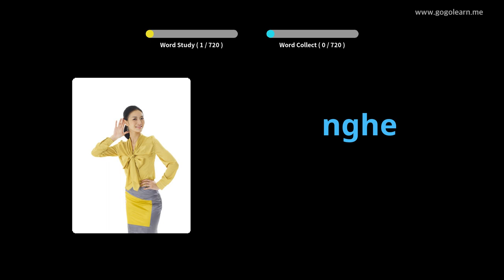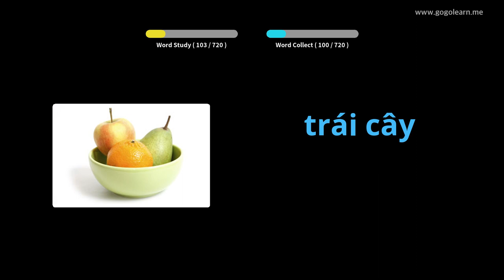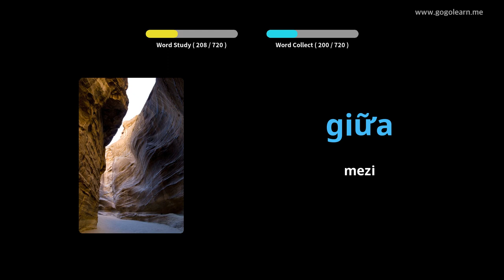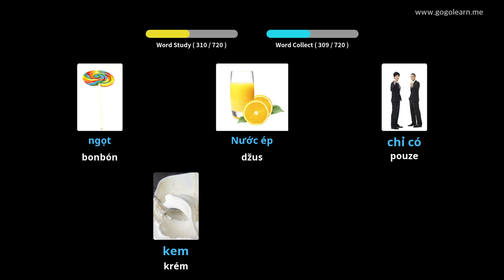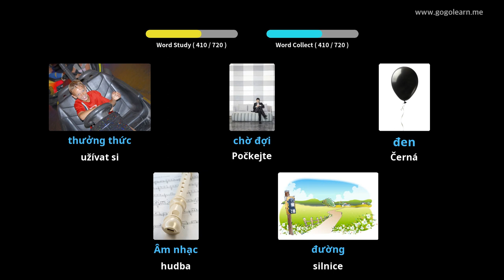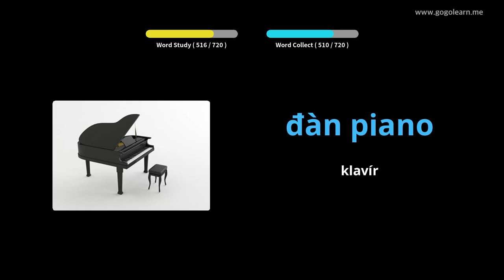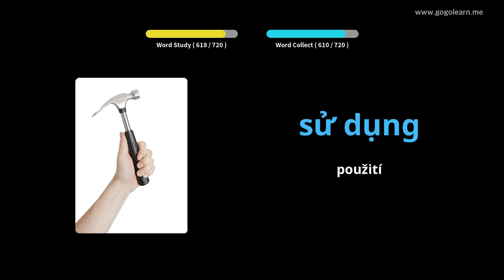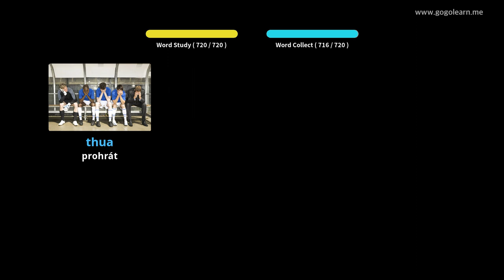Vietnamské děti ze slovní zásoby | Golearn